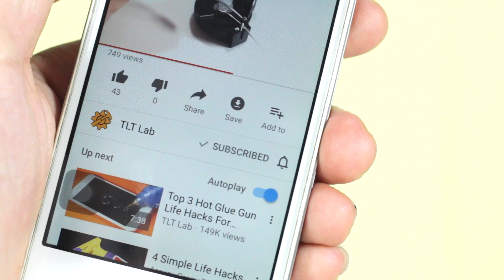2 Awesome Life Hacks for Battery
02 Useful Battery Life Hacks